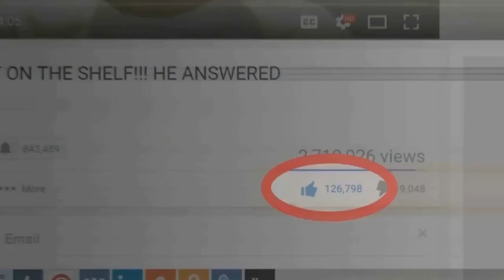Get in Dank meme compilation :))